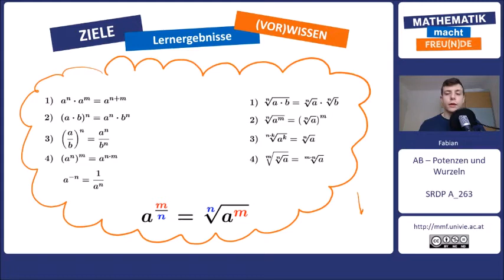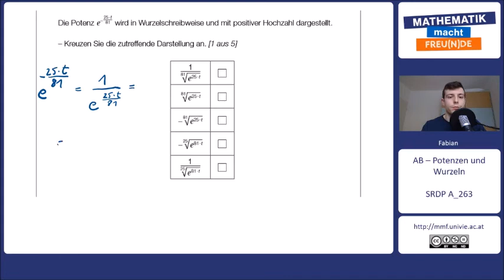Typische SRDP-Aufgaben III